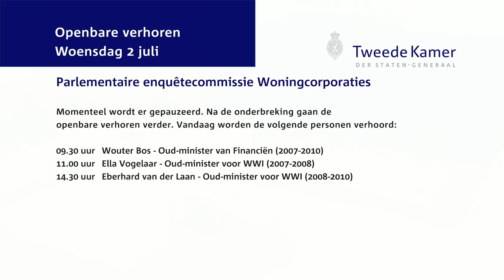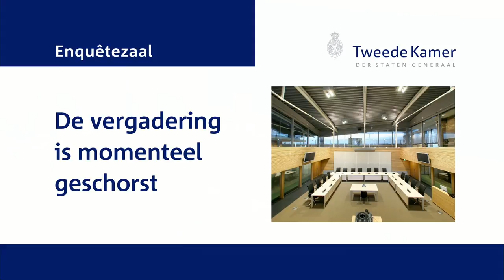Parlementaire enquêtecommissie Woningcorporaties -- Openbaar verhoor dag 16 - Eberhard vd Laan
Eberhard van der Laan (Oud-minister voor WWI)